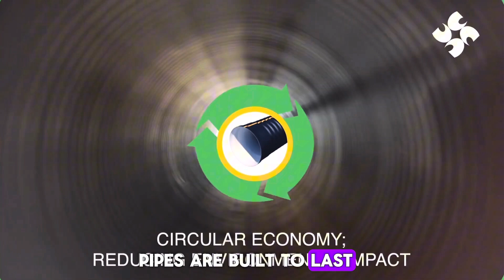Production and installation of CANDAS double-wall corrugated pipes - behind the scenes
At CANDAS, we achieve our goals of providing high-quality, sustainable solutions to your construction needs. Let's learn together about the production and installation process of our double-wall corrugated pipes. Our journey begins with the manufacture of high-quality plastic granules that ensure exceptional strength and durability of our versatile tubes. Its unique design makes it ideal for taking and cutting in a variety of applications.